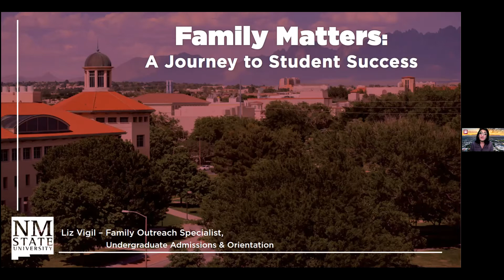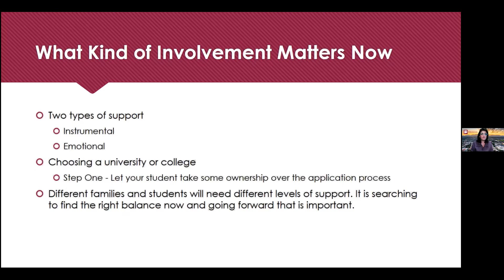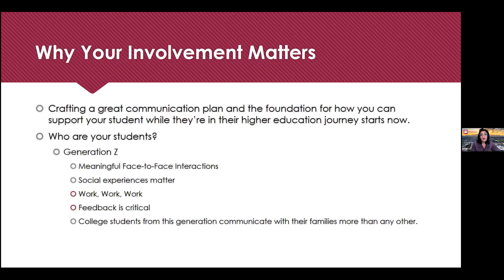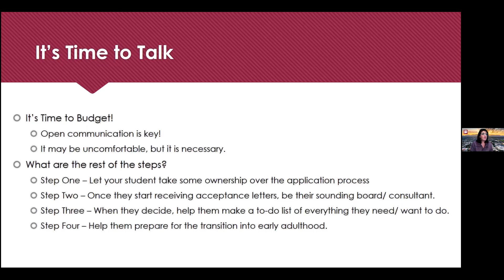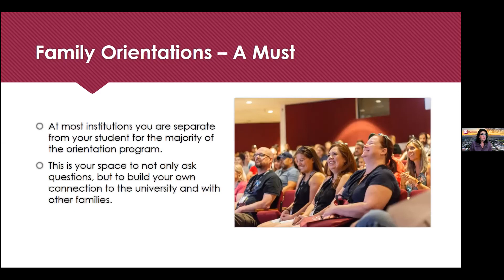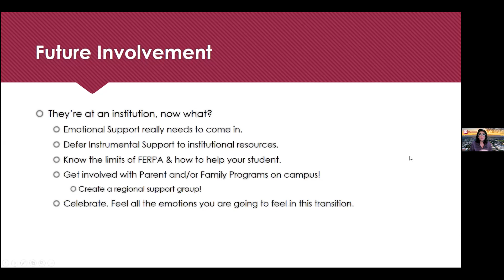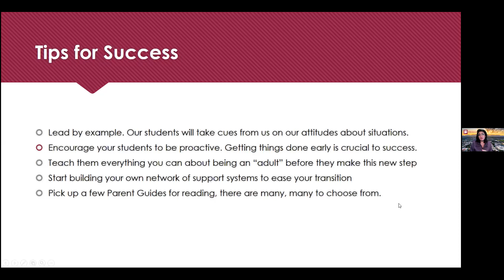NMCAC 2020 – Webinar: Family Matters – A Journey to Student Success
Held: Tuesday, September 15, 2020

Presented by: Liz Vigil - Family Outreach Specialist at New Mexico State University

Session Description: The time has come to switch from supervisor of your student’s life to consultant. But how can you trust that they’ll make the right decision on where to go to college? The journey into higher education can be as tough for family members as it is for students. Let's talk about why family presence and support matter in all stages of the journey, and how to set your student up for continued success.

For more information about the speaker and institution:

NMSU Family Outreach Program
families.nmsu.edu